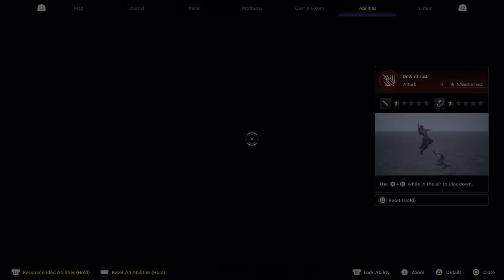FF16 part 2